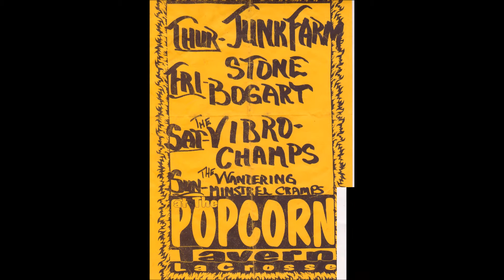Stone Bogart - "Rainbow Radio"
Rainbow Radio - From the band Stone Bogart.

Sean Anders - Lead Singer
Yanko Dejanovich - Drums
Andrei Dejanovich - Guitar
Scott Minchk - Guitar
Scotty P - Bass

Produced at Sleepless Nights Studio by John Machnik, Madison, WI.